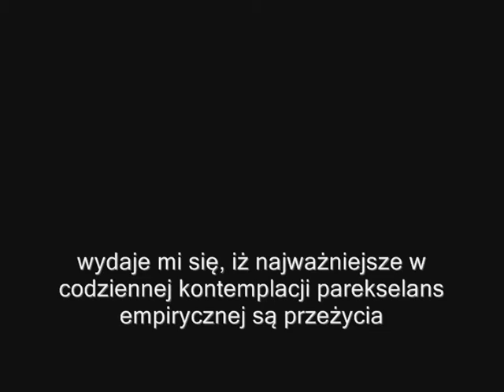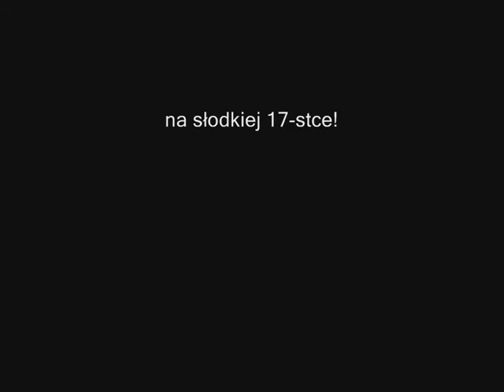Starżno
16-ste urodziny w Starżnie 4-5 lipca 2014